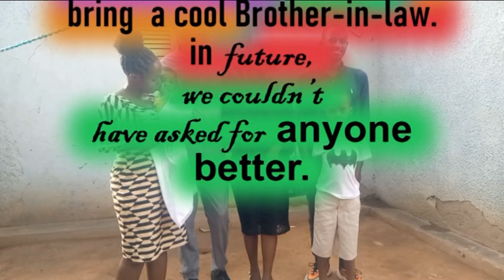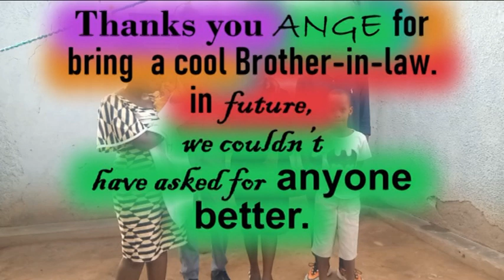“You are not our brother-law, you are more than that. You are our brother!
A brother in law